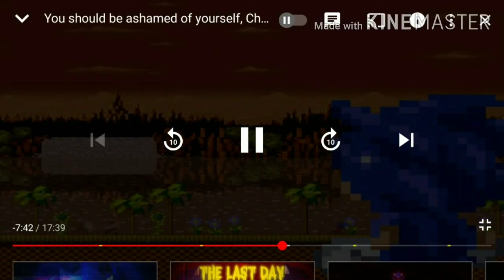March 3, 2021